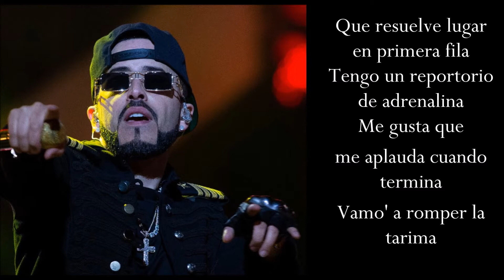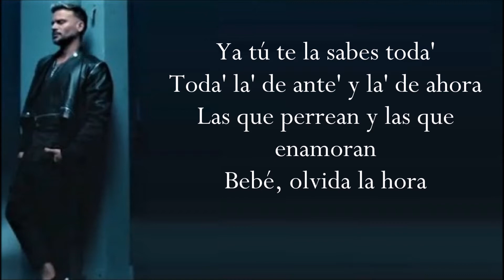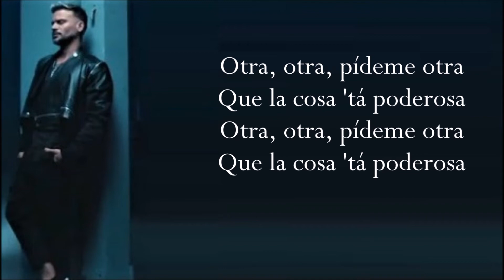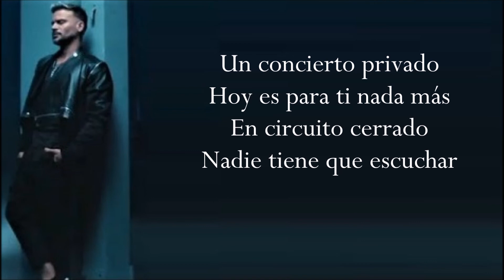CONCIERTO PRIVADO (Letra) YANDEL ft PEDRO CAPO